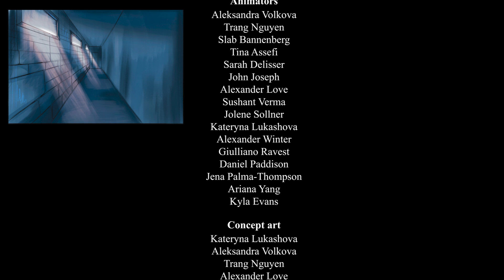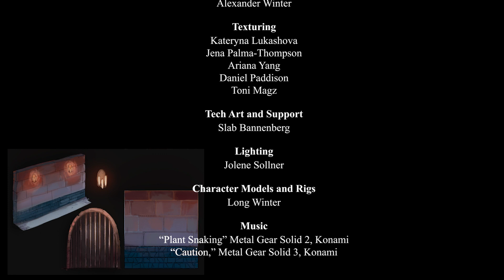Jailhouse Magician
This is the short film I worked on at Humber College.

Cast
Magician: Daryl Ndoping
Guard 1: Owen Guevara
Guard 2: Issac Gonzalez
Guard 3: Ben Ballentine
Old Guard: Owen Guevara

Casting Director
Slab Bannenberg

Sound Design
Slab Bannenberg
Ariana Yang

Character Textures
Alexander Love
Sushant Verma

**Editors**
Slab Bannenberg
Kyla Evans

**Producer**
Jason Par

**Story and Writing**
Alexander Love

**Storyboard**
Slab Bannenberg
Sushant Verma
Jena Palma-Thompson

**Animators**
Aleksandra Vlokova
Trang Nguyen
Jason Par
Slab Bannenberg
Tina Assefi
Sarah Delisser
John Joseph
Alexander Love
Sushant Verma
Jolene Sollner
Kateryna Lukashova
Alexander Winter
Giuliano Ravest
Daniel Paddison
Jena Palma-Thompson
Ariana Yang
Kyla Evans

**Concept art**
Kateryna Lukashova
Aleksandra Vlokova
Trang Nguyen
Alexander Love
Sarah Dellisser

**Modeling**
Kateryna Lukashova
Ariana Yang
Alexander Love
Jena Palma-Thompson
Sushant Verma
Daniel Paddison
Alexander Winter

**Texturing**
Kateryna Lukashova
Jena Palma-Thompson
Ariana Yang
Daniel Paddison
Toni Magz

**Tech Art and Support**
Slab Bannenberg

**Lighting**
Jolene Sollner

**Character Models and Rigs**
Long Winter

**Music**
“Plant Snaking” Metal Gear Solid 2, Konami
“Caution,” Metal Gear Solid 3, Konami
“MaloMart Theme” Zelda Twilight Princess, Nintendo